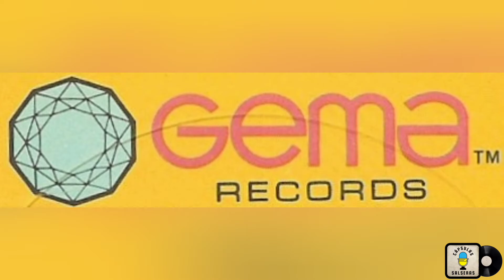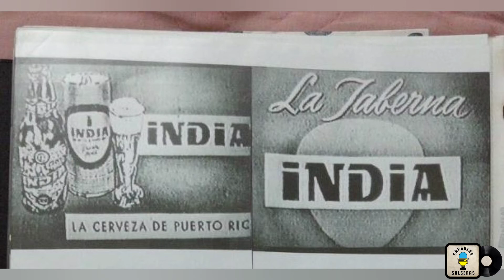UnDíaCómoHoyEnLaSalsa Nació El Gran Combo de Puerto Rico | Cápsulas Salseras 💊🎧